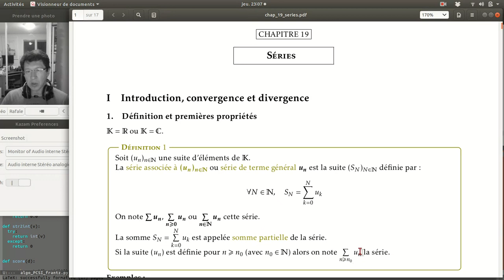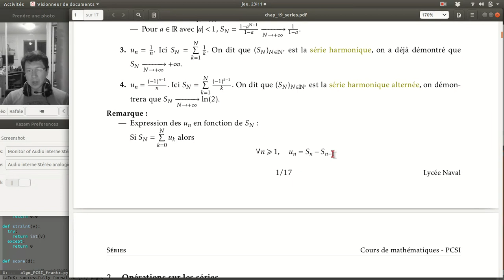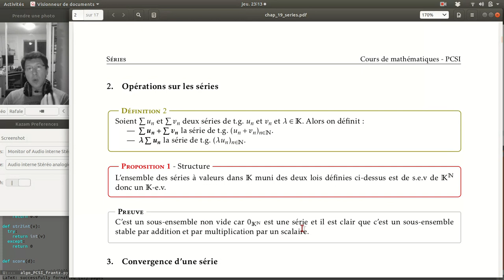chap 19 séries 1 (introduction)